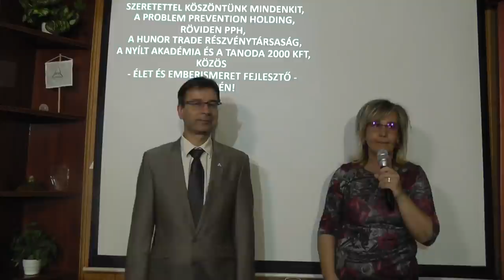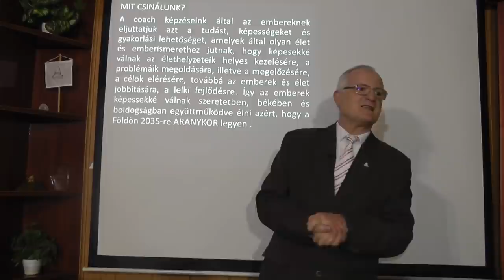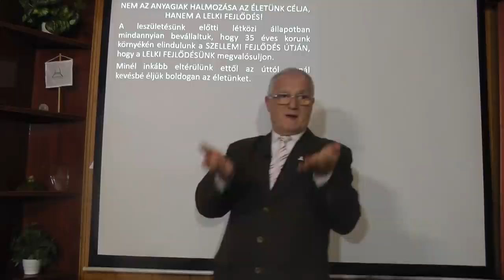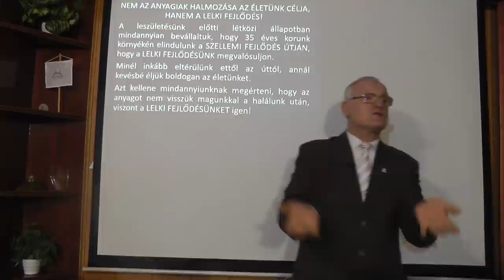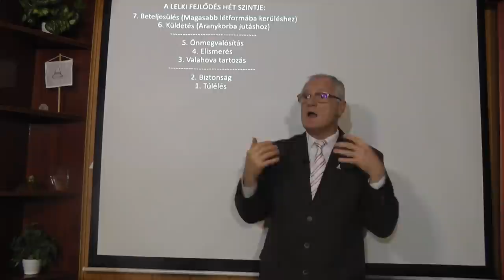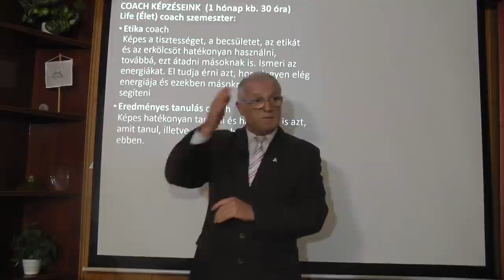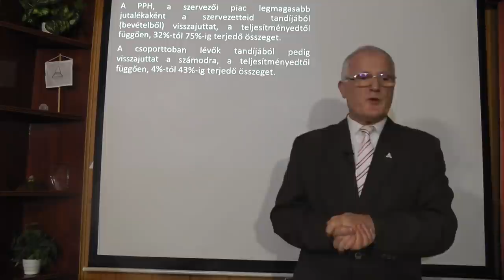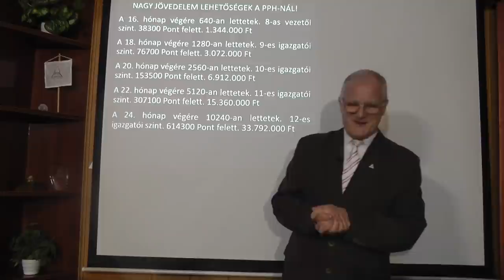2022 02 02 - A DEDILI-IZMUS AZ ÚJ TÁRSADALMI FORMA - Szedlacsik Miklós ember és életjobbító mester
A DEDILI-IZMUS AZ ÚJ TÁRSADALMI FORMA. Szedlacsik Miklós mester-coach ingyenes előadása. A PPH - Nyílt Akadémia képzése. Tudás és képességek a lelki fejlődésért, a szabad, tudatos, boldog életért és az Aranykorért! Hozzáférhetsz a tudáshoz a weboldalunkon a következő linkre kattintva!